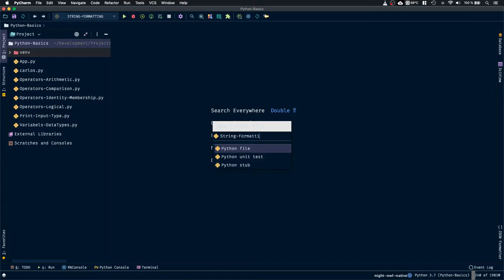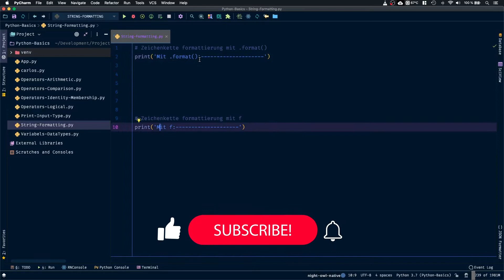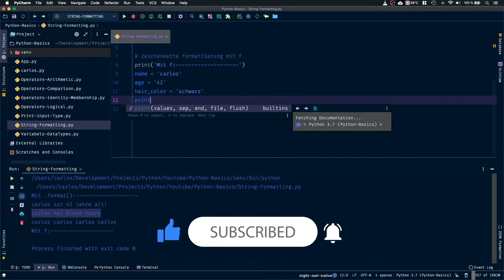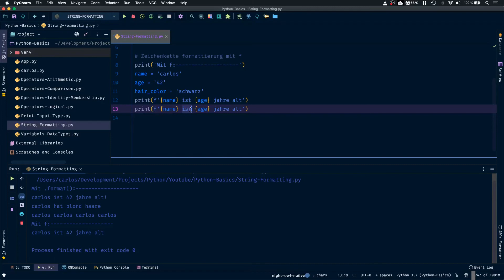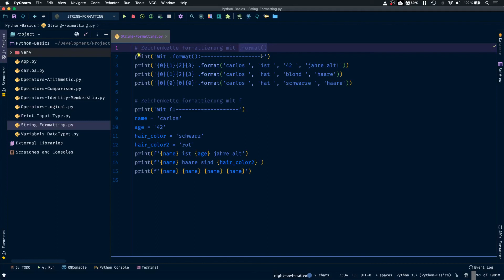🔵Lerne Python: #8 Zeichenkette Formatierung verständlich erklärt! Deutsch|German(20202)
⭐️ In diesem Video zeige ich dir wie du Zeichenketten am besten formatieren kannst. Außerdem werde ich dir anhand einiger sinnvoller Beispiele die zwei gängigsten Methoden zeigen, die man sehr häufig im Code sieht. Darüber hinaus werde ich dir die Best Practices erklären!Unten mehr ↓
 🚀 Playlisten für dich JavaScript Crashkurs:
❓Hast du noch Fragen oder ein Feedback?
Du kannst gerne auch einen Kommentar hinterlassen :)